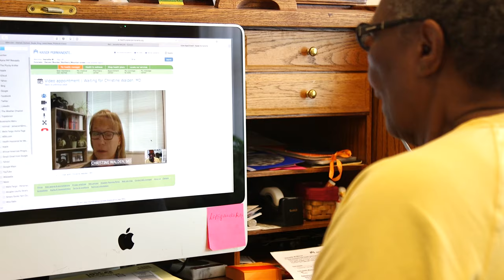Kaiser Permanente Video Visits: Not Just For Millennials!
“I have some pretty serious back problems so getting in and out of the car and walking is a problem,” said Jeanette Macon, a Kaiser Permanente Colorado Medicare Advantage member. “Being able to sit in my own home and have a visit (with my doctor) and talk about (my health) is a good thing.”

Macon is referring to Kaiser Permanente’s recently launched video visits, a secure and convenient way for Kaiser Permanente members to receive care from their physicians via a web-enabled smartphone, tablet or other video-ready devices.

“I think video visits are a good thing. Especially for people of my generation who find that mobility is an issue, sometimes hearing and vision are an issue. Video visits are a good way to have a follow-up visit with your doctor," said Macon.